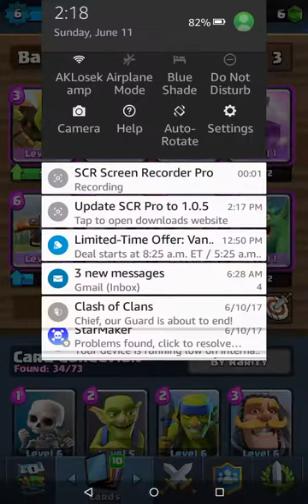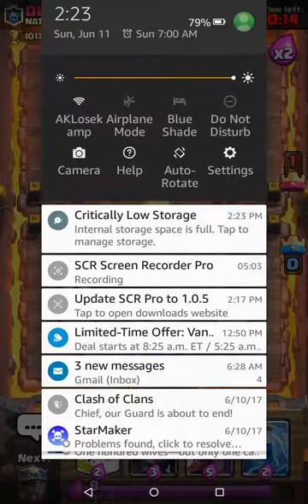Clash Royale with Austin